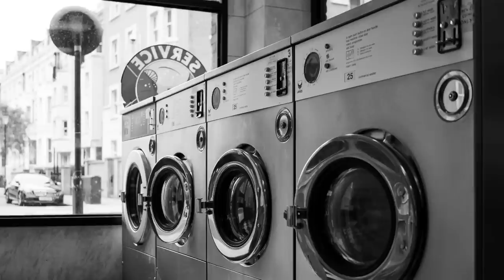Spokojny dźwięk pralki wyleczy bezsenność 10 godzin błogiego snu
Czy biały szum faktycznie pomaga w zasypaniu? Odpowiadamy: tak, pomaga. Skuteczność białego szumu potwierdzono naukowo. Jeśli cierpisz na bezsenność, to powyższy film został stworzony z myślą o tobie. Carefree Relaxation zapewni Ci długi i spokojny sen. Przestań martwić się i zapomnij o stresie. Film z dźwiękiem pralki ukoi twoje zszargane nerwy. Zapomnij o przemęczeniu i odpocznij przy naszych dźwiękach. Carefree Relaxation jest kanałem relaksacyjnym. Nasze dźwięki są odpowiednie dla osób zmagających się z bezsennością. Ustaw odpowiednią głośność dźwięku i puść nasz film na całą noc. Oferujemy filmy w różnych przedziałach czasowych. W ten sposób zapewnisz sobie odpowiedni relaks na całą noc.

(00:00)  Intro
(00:11)  Szum pralki
(00:24)  Spokojny dźwięk pralki wyleczy bezsenność 10 godzin błogiego snu

Jak uśpić dziecko? Czy twoje dziecko nie może spać? Biały szum uśpi niemowlaka. Szum dźwięku pralki pomoże skutecznie zasnąć twojemu dziecku. Szum lodówki jest bardzo podobny do dźwięków prenatalnych, które dzieci słyszą będąc jeszcze w łonie matki. W związku z tym, dzieci szybko zasypiają przy dźwiękach białego szumu. Wypróbuj nasze filmy, a niemowlę będzie spało spokojnie. Wypróbuj i puść film na całą noc. Zapraszamy do oglądania i życzymy długiego i błogiego snu!

Film z dźwiękiem pralki, został stworzony dla relaksu, uśpienia dziecka, czytania i uczenia się. Pokonaj stres, połóż się wygodnie i zrelaksuj się. Kojące dźwięki pralki zapewnią Ci głęboki sen. Zapomnij o problemach z bezsennością i zasypianiem. Biały szum uśpi twoje dziecko i jest bezpieczny dla ciebie i twojego dziecka. Spędź czas w przytulnej atmosferze z dźwiękiem pralki. Obejrzyj nasze inne filmy na kanale.